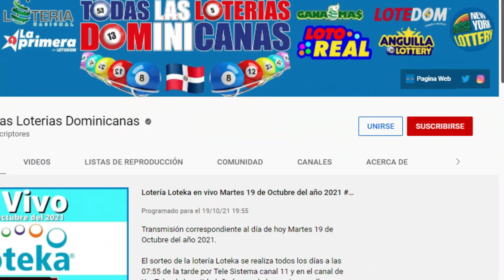Loteria La Primera 12 PM Lunes 16 de Mayo del 2022